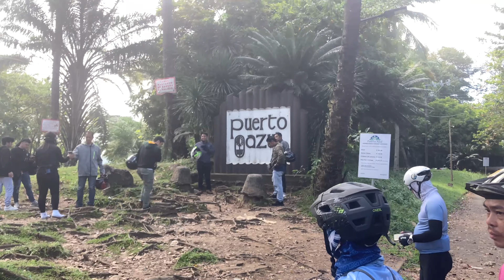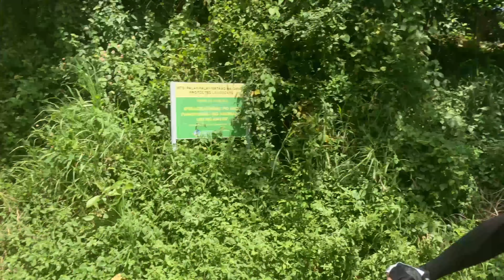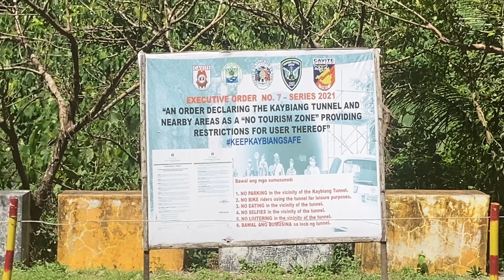KAYBIANG TUNNEL Maragondon X AGUINALDO SHRINE Kawit X Puerto Azul | CAVITE | Bike Ride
“The longest subterranean road tunnel in the Philippines.”

We biked at least 160Km from San Juan City Manila to Kaybiang Tunnel, Nasugbu-Ternate Hwy, Maragondon, Cavite. It’s a hilly ride of ups and downs paved road with scenic nature reserve beside the highway.

The Kaybiang Tunnel in Cavite was built in 2012 to provide a quicker route to Batangas and Tagaytay, and opened to the public in 2013. This 300-meter Kaybiang Tunnel has been one of the most visited landmarks in Cavite  and popular among cyclists, riders, travelers and tourists for its scenic view of Nasugbu, Batangas.